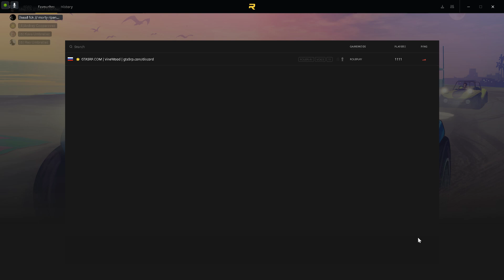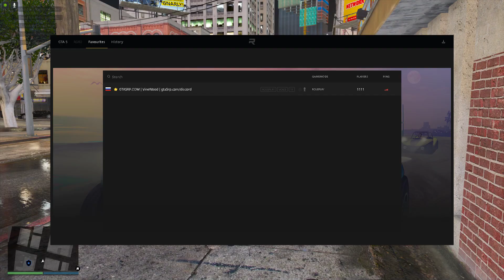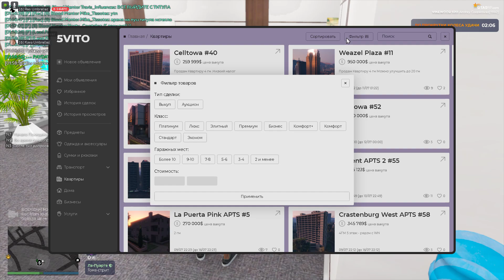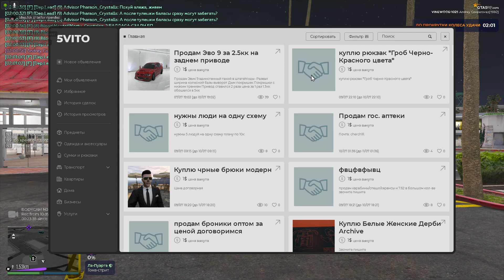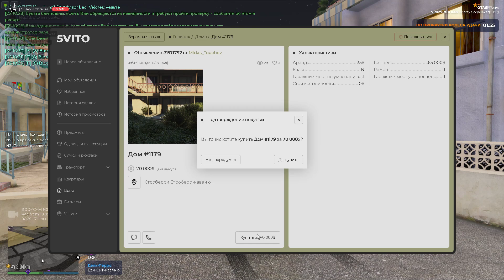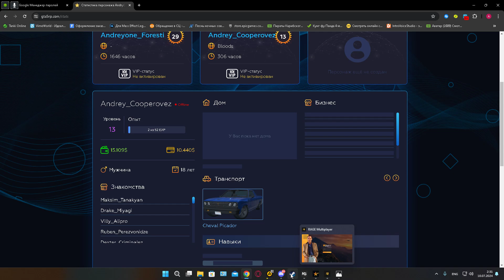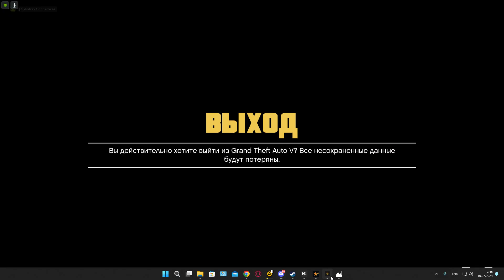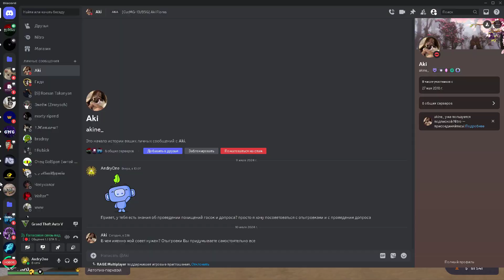Сервер Vinewood.(GTA 5 RP). Разное # 331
Мое игровое место:
Мышь A4TECH Bloody P91 Pro, игровая, оптическая, проводная, USB, черный
Коврик для мыши A4TECH Bloody B-080S (L) черный/рисунок, ткань, 430х350х2мм
Игровая клавиатура HyperX Alloy Mars 2 (русская раскладка)
Блок питания Thermaltake Smart BX1 RGB 550W [PS-SPR-0550NHSABE-1]
Видеокарта Palit GeForce GTX 1660 SUPER StormX [NE6166S018J9-161F]
Кресло игровое ARDOR GAMING Force Armor 2000M синий
Оперативная память ADATA XPG GAMMIX D20 [AX4U32008G16A-DCBK20] 16 ГБ
Корпус Cougar PANZER MAX-G [106AMK0015-00] черный
2000 ГБ SSD M.2 накопитель Samsung 980 PRO [MZ-V8P2T0CW]
Кулер для процессора ID-COOLING SE-207-XT ADVANCED [SE-207-XT AD]
Материнская плата MSI MAG B550 TOMAHAWK
Беспроводные/проводные наушники Black Shark Goblin X4 черный
Геймпад проводной 8BitDo Ultimate for PC черный